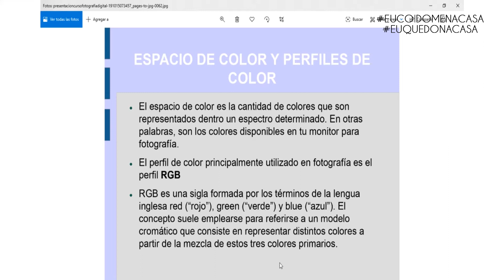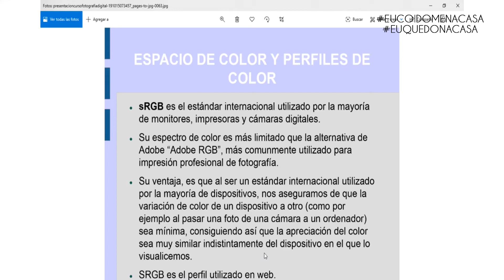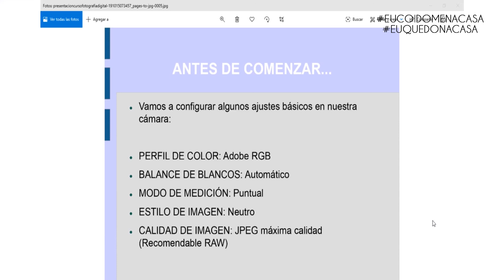Fotografía dixital 4.2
Dende o programa de actividades socio culturais, de prevención e cooperación dos centros cívicos municipais da Coruña. O instrutor Ricardo Liquete continúa a sesión de fotografía dixital 4.1